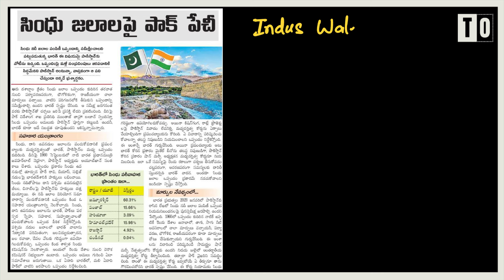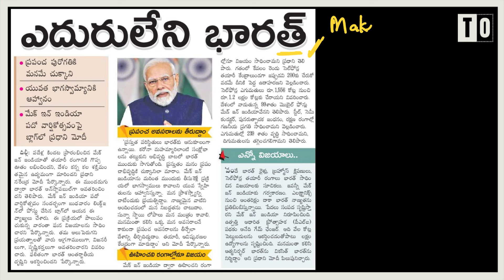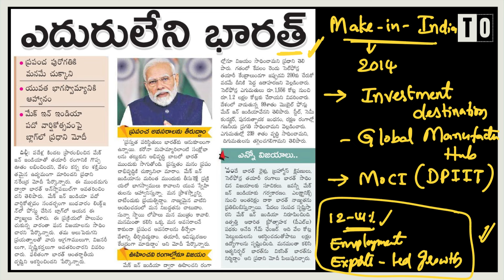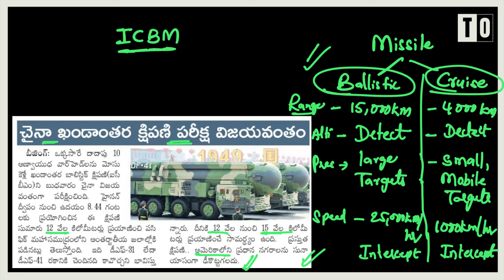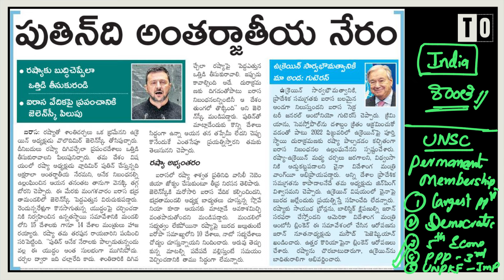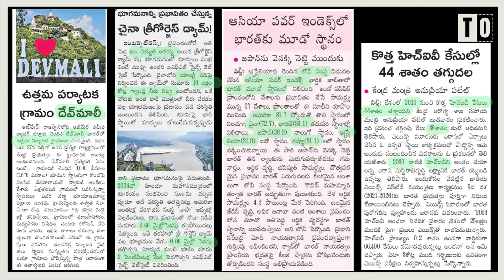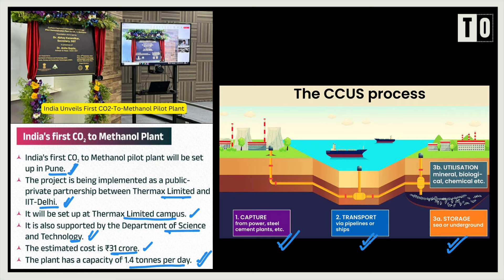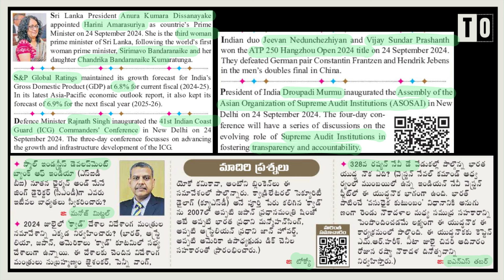Daily Current Affairs in telugu II 28 Sept 2024 II Sunanda Reddy Mam